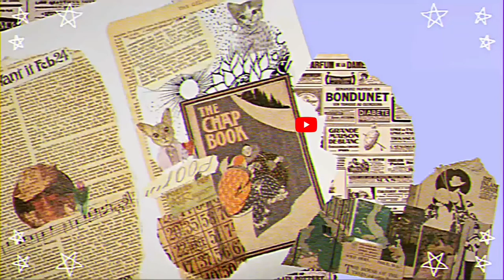Unboxing my Littmann Classic III Rainbow Finish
This video was filmed last September 2021.

For those of you who are interested, I got it

I am a Filipina based in Italy and I study Nursing.